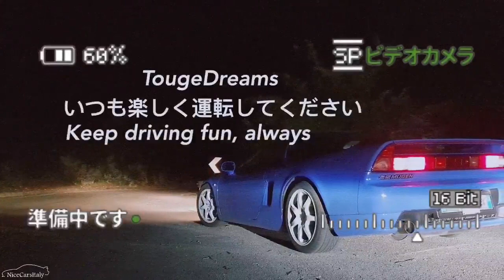Honda NSX drives hard on the Touge!!!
by: nicecarsitaly 🇮🇹